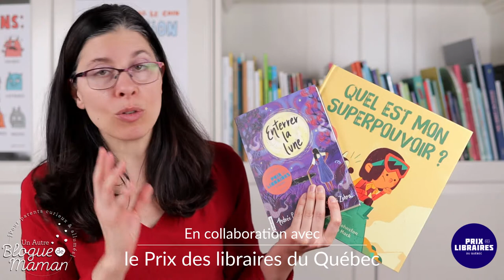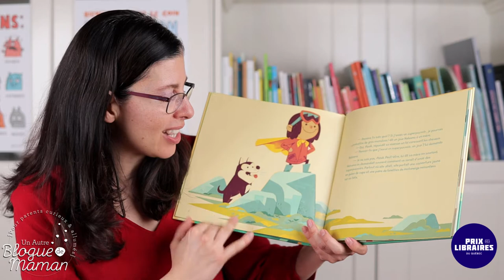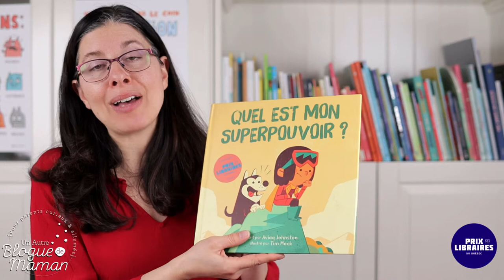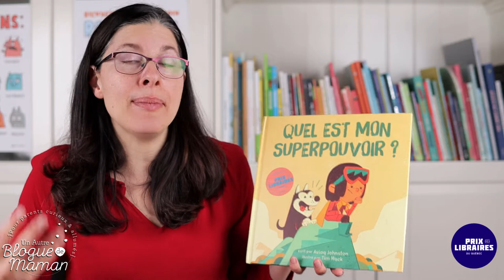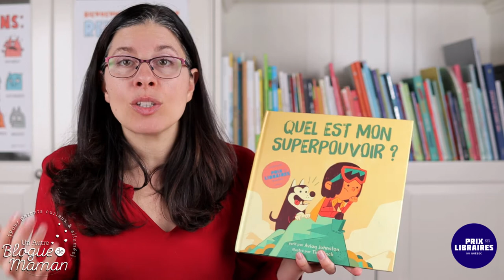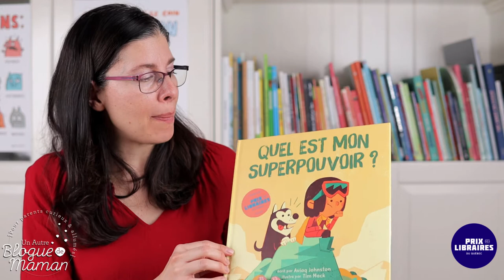Deux livres jeunesse sur le thème de la diversité culturelle, Prix des libraires du Québec 2021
Je vous présente deux bijoux de livres sur le thème de la diversité culturelle en collaboration avec le Prix des libraires du Québec 2021!

Il s'agit de "Quel est mon super pouvoir" d'Aviaq Johnston et Tim Mack aux éditions les Malins. On est plongé dans un petit village inuit alors que Navana, une petite fille, tente de découvrir son superpouvoir... (liste des finalistes 0-5 ans)

Le deuxième titre qui fait  partie de la liste des finalistes 6-11 ans est nul autre que "Enterrer la lune" d'Andrée Poulin et Sonali Zohra aux éditions la courte échelle. Ce roman graphique nous parle de la réalité de certains villages ruraux en Indes où les femmes n'ont pas accès aux toilettes. Un problème qui semble anodin, mais qui en entraîne d'autres au niveau de la santé, de la sécurité et de l'éducation...

Des pistes d'exploitations pédagogiques vous sont aussi offertes par l'ex-enseignante passionnée que je suis!

Merci au Prix des libraires du Québec pour les services de presse!